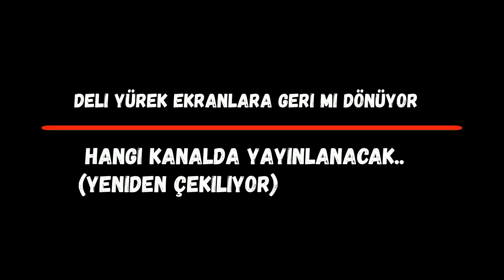Deli Yürek ekranlara geri mi dönüyor? | Hangi kanalda yayınlanacak.. (Yeniden Çekiliyor)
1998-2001 yılları arasında Show Tv'de, 2002 yılında ATV'de yayımlanan Kenan İmirzalıoğlu'nun başrolünü üstelendiği Deli Yürek ekranlara geri mi dönüyor?
Diziyi hangi kanal yayımlayacak? Konuya ilişkin detaylar içeriğimizde

● Umut Gör Videoları kanalına Hoşgeldiniz! Bu kadar...